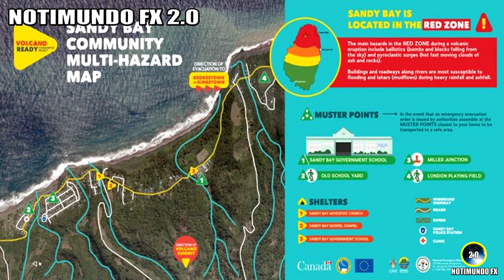ULTIMA HORA, ALERTA ROJA Y EVACUACIONES MASIVAS EN EL CARIBE POR ERUPCIÓN DE VOLCÁN LA SOUFRIERE!!!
Actualidad y ultimas noticias del mundo. 9 de abril de 2021